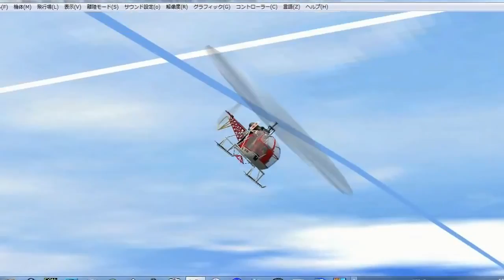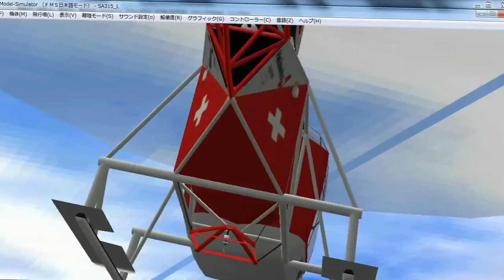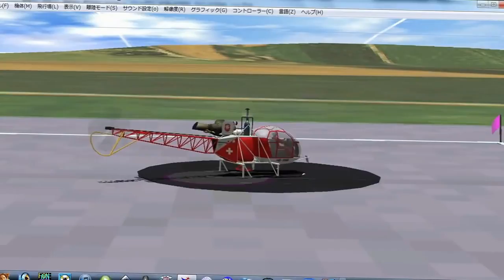FMS フライトシュミレーター SA315-L トレーニングポート2.flv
ラジコンヘリ　FMS Flight Simulator フライトシュミレーター　 SA315-L のシュミレーションです。

 トレーニングポートです。